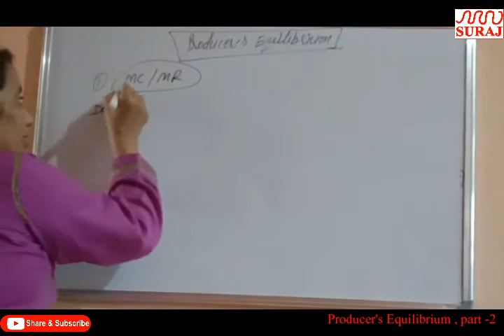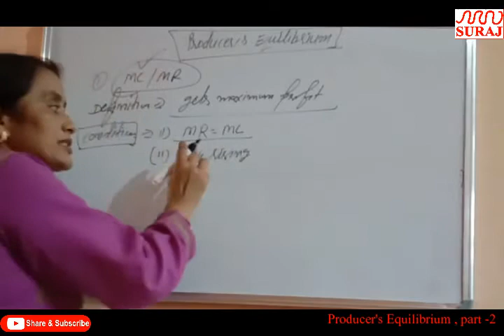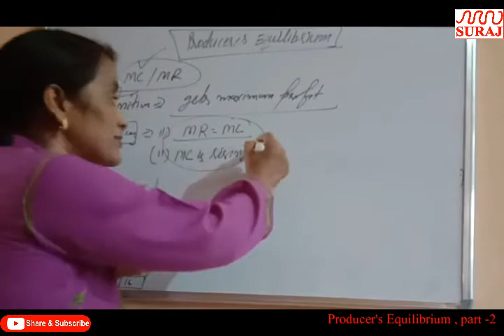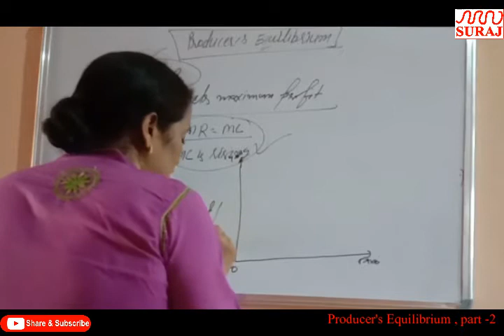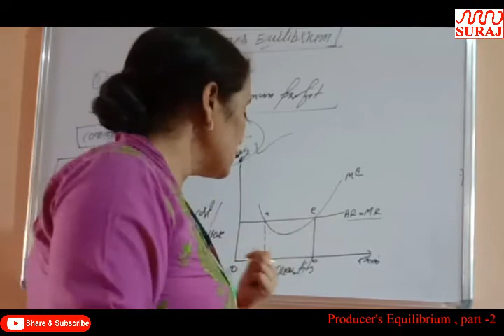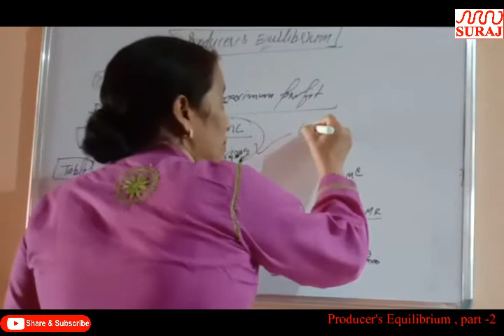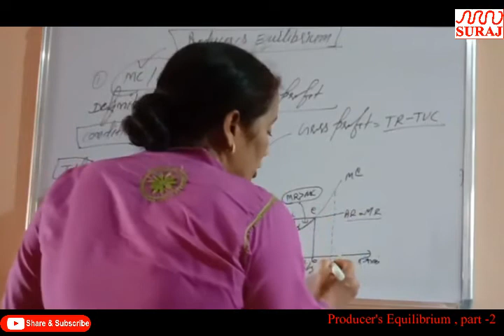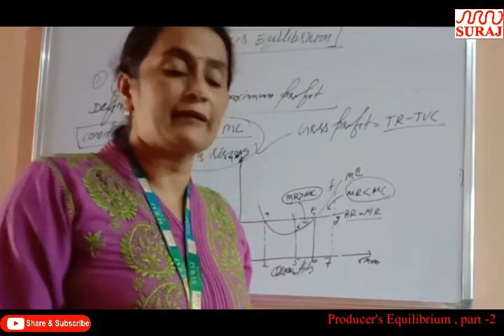SURAJ SCHOOL lClass 11th Eco Producer's Equilibrium , part 2 l SURAJ EDUCATION GROUP